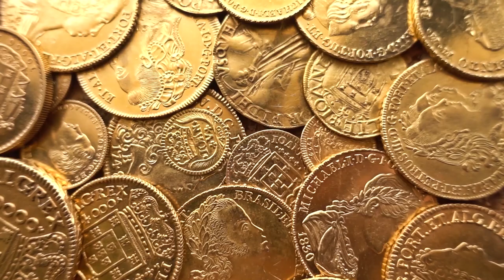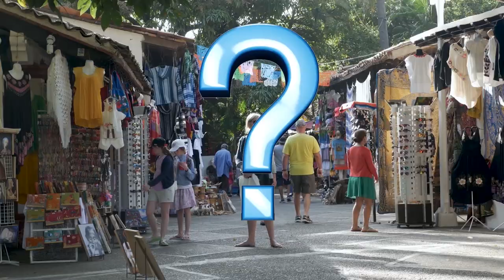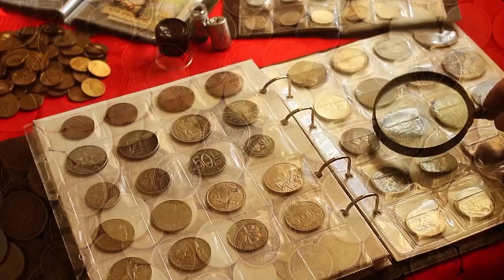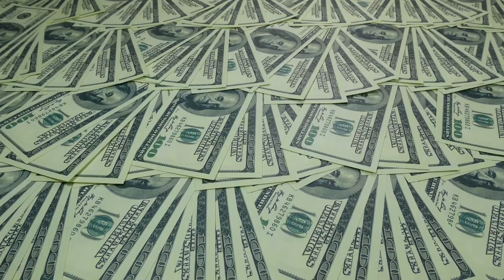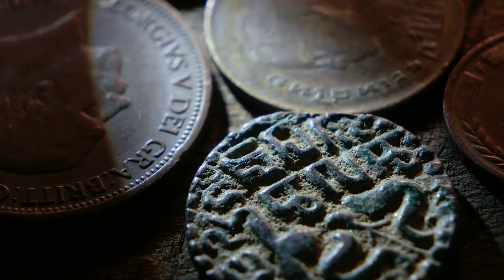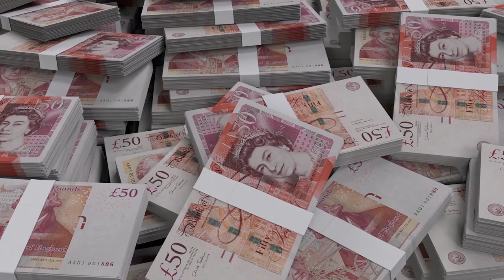BIGGEST Treasure Troves Ever Uncovered!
Learn about the BIGGEST of everything in the world! There's something for everyone.

13.  Nuestra Senora de las Mercedes
Who has not dreamed of finding a mysterious and ancient treasure hidden in some remote part of the world?
In 2007, the American company Odyssey Marine Exploration announced that it had done just that! The corporation discovered more than 500,000 pieces of silver weighing more than 15 tons, 100 miles (160 kilometers) off Gibraltar, as well as hundreds of gold pieces and other precious objects.

12. Whydah Gally
It's hard to say how many thousands of tons of gold, silver, and precious stones still lie at the bottom of the oceans considering the number of ships sunk with treasures or at the depths of the earth. Sometimes researchers have the chance to find them and bring them to the surface.

11.  The Flea Market Fabergé Egg

Hunting in flea markets can change your life! This is what happened to an antique dealer in the American Midwest who found one of the Fabergé eggs that could not be found ... This golden egg has in store for him a hell of a surprise!

10.  The Treasures of Lake Baikal
Lake Baikal, in Siberia, is not only the deepest in the world, but arguably the most mysterious as well: with a depth of up to 5400 feet (1,642 meters), spanning 400 miles (673 km) long and 50 miles (82 km) wide, this lake conceals many sunken treasures of past centuries.

9.  Snettisham Treasure
The Snettisham Hoard or Snettisham Treasure is a series of discoveries of precious metal from the Iron Age, that were discovered in the Snettisham area of ​​the English county of Norfolk between 1948 and 1973.

8.  Valley of the Thracian Rulers
In the fall of 2004, the sepulcher of King Seuthes III was discovered in the Golyama Kosmatka tumulus, located half a mile (1 km) south of Shipka and 8 miles (12 km) north of Kazanlak. Built-in the second half of the 5th century BC, It was teeming with Thracian wonders, including the king's golden crown, a gold kylix - which is a wine glass with two handles, a helmet, knee pads, and a decorated and ornate harness, now on display in the Historical Museum of Kazanlak.

7.  HMS Edinburgh Treasure
On April 30, 1942, a German submarine torpedoed the light cruiser HMS Edinburgh en route from the Russian port of Murmansk to England. The ship carried 465 gold bars onboard which the Soviets were to pay to the Allies under the Lend-Lease program for their military aid.

6.  The Chalice of Ardagh
The Ardagh Chalice is a chalice discovered in 1868 in Ireland by two young boys who were planting potatoes.
The chalice was accompanied by other objects, a much simpler copper cup, and four very elaborate Celtic brooches, the whole constituting the "treasure of Ardagh".

5.  Villena Treasure
The Villena Treasure, or the Spanish Tesoro de Villena is a collection of precious objects dating from the Bronze Age found near Villena, which is located in the Alicante province, Spain.
The treasure consists of 59 objects made of gold, silver, iron, and amber, all together weighing about 23 pounds (10 kg).

4. The Erfurt Treasure
Hidden treasures are possibly one of the great mysteries of humanity, especially due to the existence of written documents that assert that such spoils existed. But more often, these treasures are totally unknown, until someone happens upon them totally randomly.
The Erfurt treasure was one of those, which was owned by the Jewish community of Erfurt, in Germany.

3. Hoxne Treasure
The Hoxne Treasure is the largest late Roman gold and silver treasure discovered in Britain and the largest collection of 4th and 5th-century gold and silver coins found in all Roman Empire.
It was found on November 16, 1992, by Eric Lawes in the village of Hoxne, Suffolk using a metal detector.

2.  Nuestra Senora de Atocha
American treasure hunter Mel Fisher devoted more than 11 years of his life to trying to find the Spanish galleon Nuestra Senora de Atocha, which was full of treasure when it sunk in a storm in 1622 near Florida.

1.  The Staffordshire Treasure
Terry Herbert, a 55-year-old man is the discoverer of a fabulous treasure consisting of over 1500 gold and silver objects dating from the 7th century, in a plowed field in Staffordshire and at a very shallow depth. It contained gold and silver for coins and also weapons such as fragments of helmets, as well as sword guards some of which are set with precious stones.